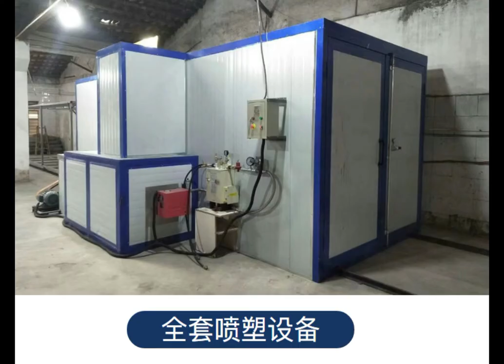Sizing paper machine powdercoating oven curing paint industrial booth gun spray